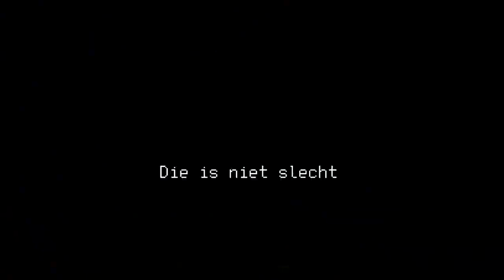ROCKET LEAUGE MONTAGE #1 | Rocket League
Hey mensen Welkom op mijn kanaal!

|Klik op meer weergeven voor de verdere info|
► Gast:
Ik ben maar Kevin 15 jaar en woon in de buurt van Rotterdam!
Ik maak verschillende sorten video's zoals:
-Sketches
-Vlogs
-Game Video's
-Chalanges